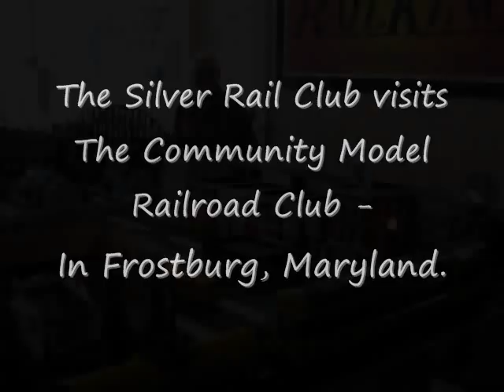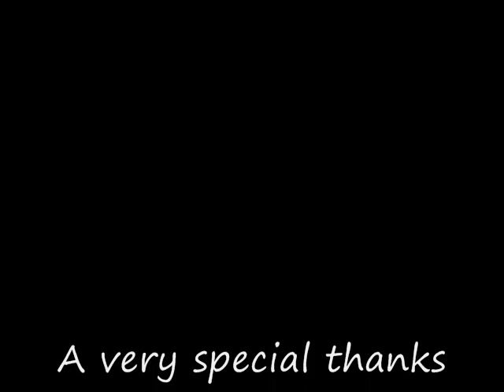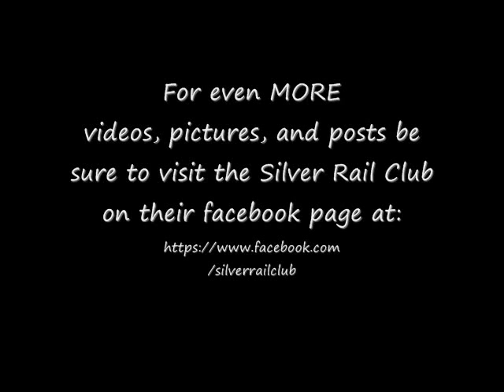A visit with the Community Model R/R Club in Frostburg, MD O-Gauge Model Trains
While returning with the family from a road-trip to the state of New York, we stopped overnight in the beautiful town of Frostburg MD.  Before leaving the next morning on Friday, we ventured into town to see some of the sights.  Near the town's Community Center, we found the home of the Community Model Railroad Club located at 10 W. Mechanic Street.  Inside, Joe Brumage and Ed Tippen, shared with us a brief history of the club, and the many activities they are involved in.  Here is our video of their layout, still a 'work in progress' as Joe put it, but fully operational with lots of great detail and activity!